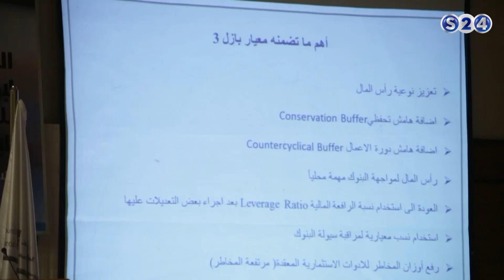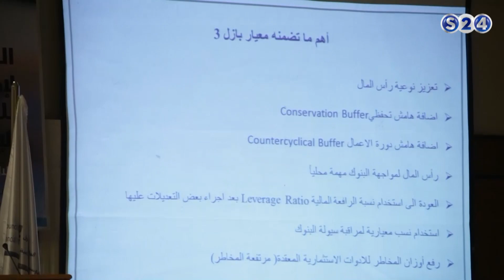إجراءات اختبار الضغط للمؤسسات المالية الاسلامية - ملف اليوم - الحدث الاقتصادي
انتقلت سودانية ٢٤ مع عدد من القنوات الى قمر عربسات  على الترددات  :
12523 رأسي- 12034 أفقي معدل ترميز
27500

الاثنين 8-1-2018
مع عبدالإله بلعتيق الامين العام للمجلس العام للبنوك والمؤسسات المالية الاسلامية
تقديم :
مصطفى احمد الشيخ
ـــــــــــــــــــــــــــــــــــــــــــــــــــــــــــــ

ـــــــــــــــــــــــــــــــــــــــــــــــــــــــــــــ

اقوى البرامج الخاصة بالقناة :

ـــــــــــــــــــــــــــــــــــــــــــــــــــــــــــــ

سودانية 24 في رمضان :

ـــــــــــــــــــــــــــــــــــــــــــــــــــــــــــــ

ـــــــــــــــــــــــــــــــــــــــــــــــــــــــــــــ